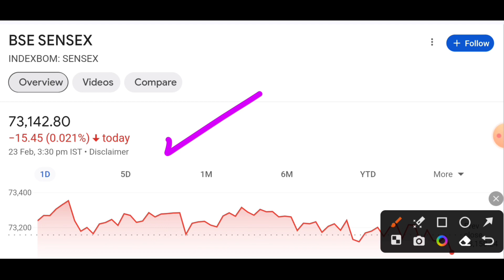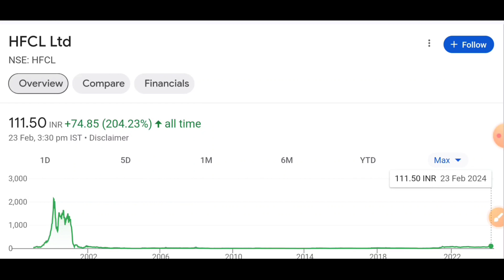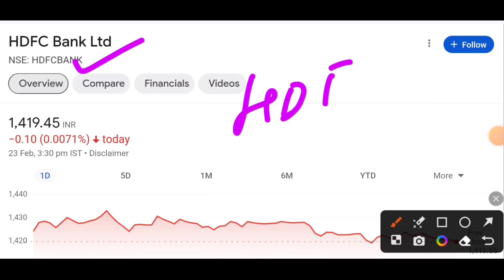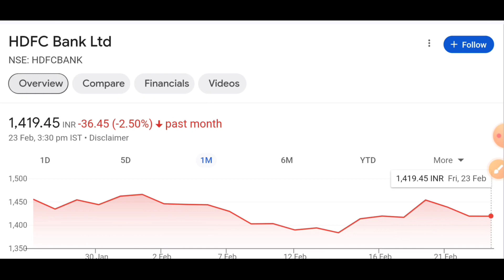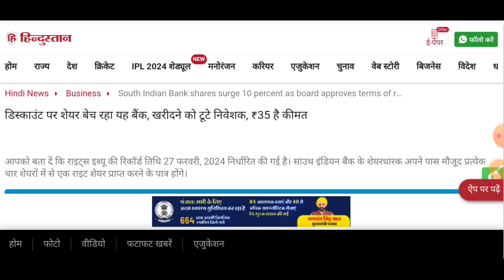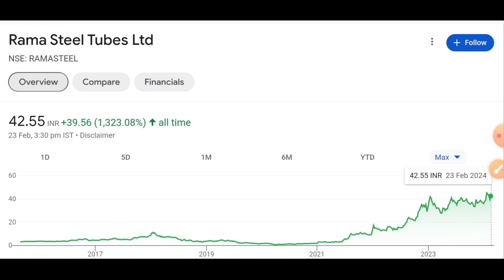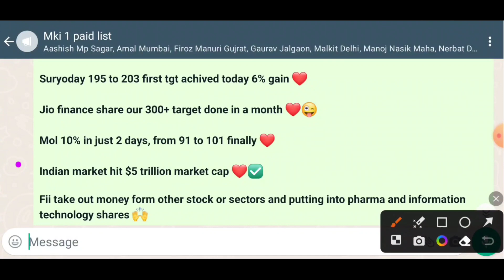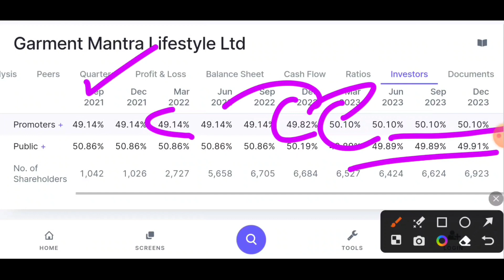Rama steel tubes news | yes bank crash news | South Indian Bank news | hdfc bank latest news